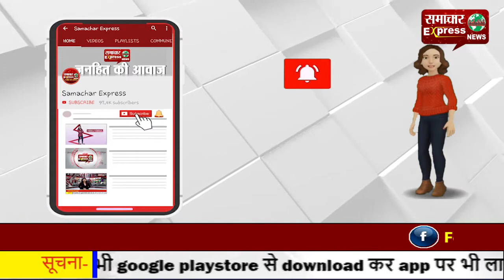अम्बाला कैंट कैंटोनमेंट बोर्ड भंग, चुने हुए पार्षद का आज था आखिरी दिन